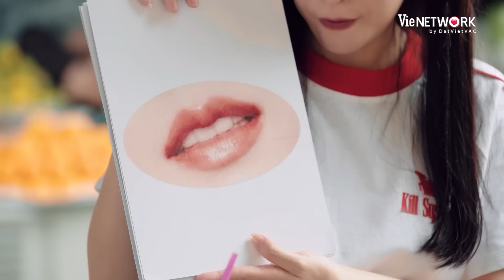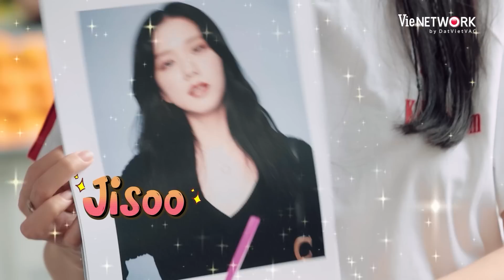Puka tung tuyệt chiêu gọi "hotline" khi bị Cris Phan "gièm pha" chuyện tình cảm | Uhmm Ngon Quá Ngon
Uhm Ngon Quá Ngon Tập 1 Puka khám phá ẩm thực cùng cặp đôi Cris Phan và Mai Quỳnh Anh! Cảnh báo cẩu lương cấp độ mạnh!

UHMM NGON QUÁ NGON phát sóng lúc 19 giờ thứ 5 hằng tuần bắt đầu từ ngày 25/05 trên kênh YouTube Puka Official
📌 Chương trình thuộc bản quyền Puka - đối tác VieNETWORK

Uhmm_Ngon_Quá_Ngon là chuyến đi ăn “phượt xe máy” của Puka và khách mời khắp Sài Gòn. Hai người sẽ cùng nhau khám phá tận cùng những món ngon mà Puka được Fan, bạn bè, CĐM đồn thổi “xúi” đi ăn hoặc những quán “ruột” của Puka.​ Series này còn mang đến những thông tin thú vị về nguồn gốc, cách thức chế biến, mẹo vặt mà món ăn đó cần để làm cho ngon.

Cảm ơn các anh chị và các bạn đã ủng hộ Puka Official trong thời gian qua!

©️ Bản quyền thuộc quyền sở hữu của Puka Official và VieNETWORK
© Copyright by Puka Official và VieNETWORK ☞ Do not Reup